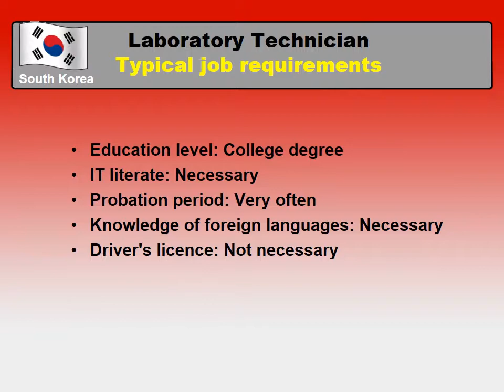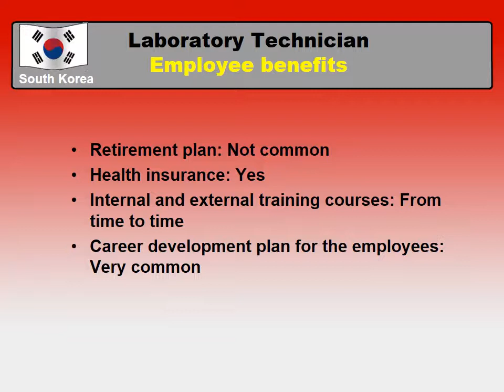Lab Technician Salary in South Korea - Jobs and Wages in South Korea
What salary does Lab Technician earn in South Korea?
How to find a job as Lab Technician in South Korea?

Average salary in South Korea and Average salary for Lab Technician in South Korea comparision.

The most common cities and places to find a job in South Korea
Job requirements for a Lab Technician in South Korea
Working hours and paid leave in South Korea
Employee benefits for a Lab Technician in South Korea
Job types for a profession - Lab Technician